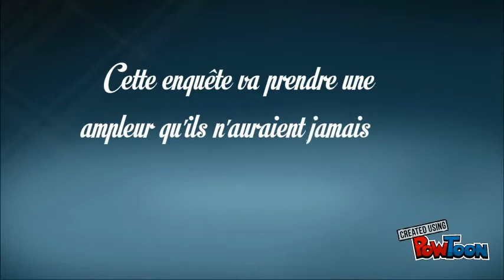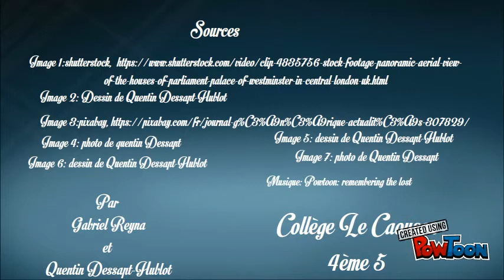Le dernier songe de lord Scriven Toulouse Le Caous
Gabriel REYNA et Quentin DESSAPT-HUBLOT 4ème 5 Le Caousou-- Created using PowToon -- Free sign up -- Create animated videos and animated presentations for free.  PowToon is a free tool that allows you to develop cool animated clips and animated presentations for your website, office meeting, sales pitch, nonprofit fundraiser, product launch, video resume, or anything else you could use an animated explainer video. PowToon's animation templates help you create animated presentations and animated explainer videos from scratch.  Anyone can produce awesome animations quickly with PowToon, without the cost or hassle other professional animation services require.